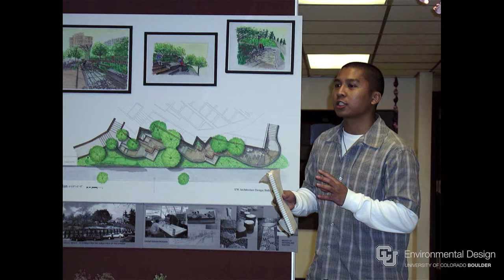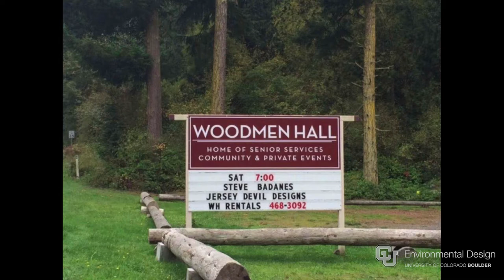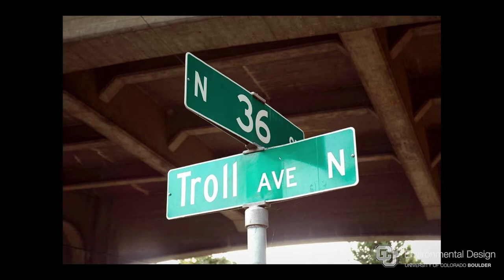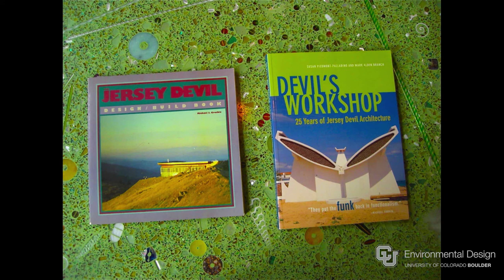Steve Badanes | Guest Lecture